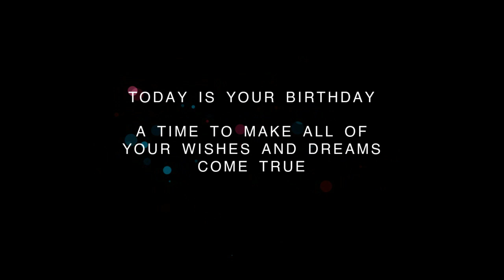❤️ Happy Birthday Celebration for August 28